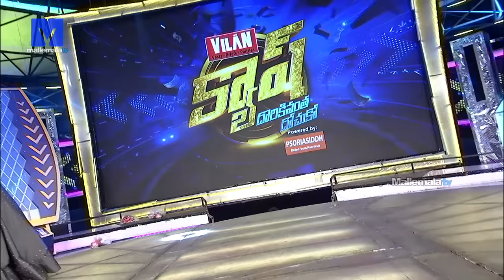Cash Latest Promo - 11th May 2019 - Siva Sankar Master,Raghu Master,Jani Master,Baba Bhaskar Master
Watch Cash Latest Promo - 11th May 2019. Cash Show host by Suma Kanakala.
 is the Participants.